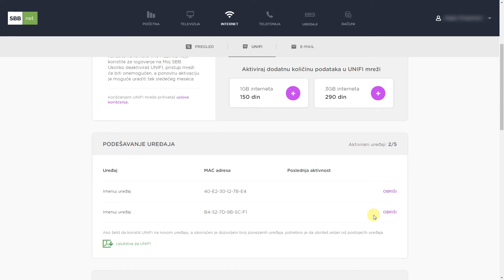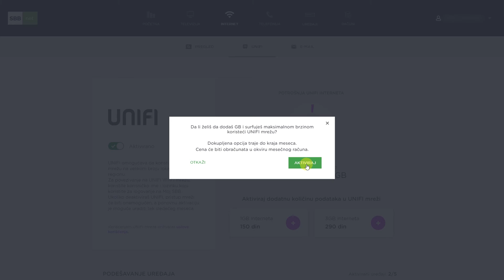Kupovina UniFi dodataka na portalu MojSBB